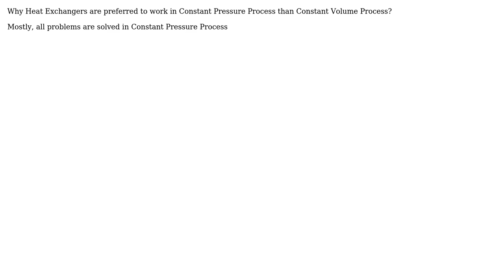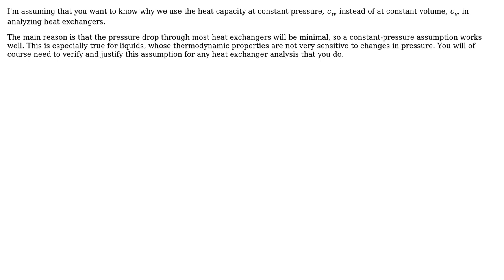Why Heat Exchangers are preferred to work in Constant Pressure Process than Constant Volume...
Engineering: Why Heat Exchangers are preferred to work in Constant Pressure Process than Constant Volume Process?

With thanks & praise to God, and with thanks to the many people who have made this project possible! | Content (except music & images) licensed under CC BY-SA | Music | Images & others | With thanks to user Pradeep Somasundaram user Carlton and the Stack Exchange Network Trademarks are property of their respective owners. You are responsible for your own actions.